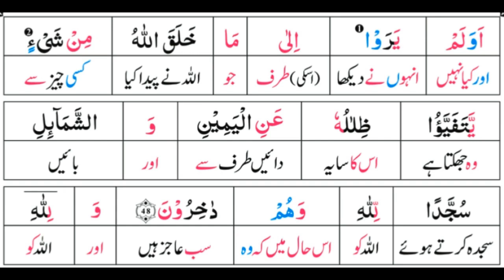Surah 16: Surah An-Nahl Ayat 48 Tafseer by Dr. Farhat Hashmi